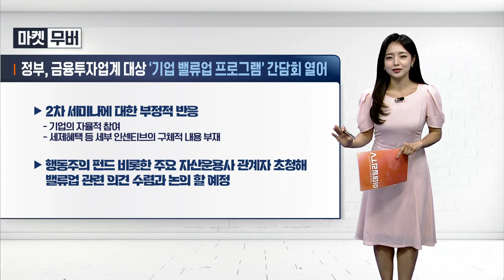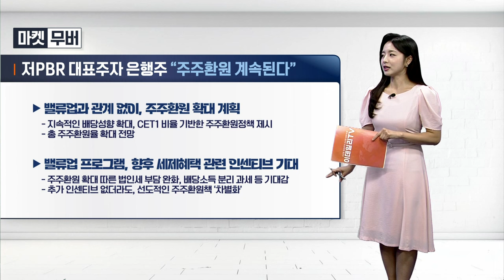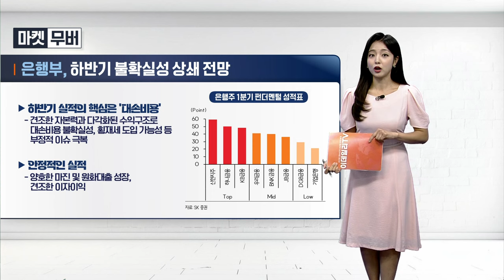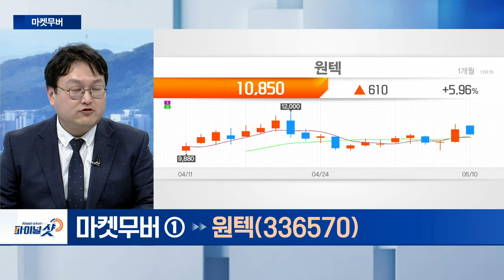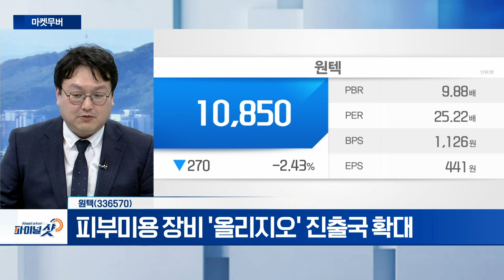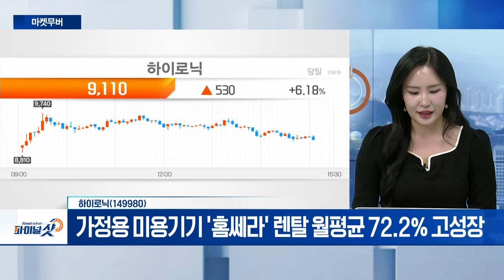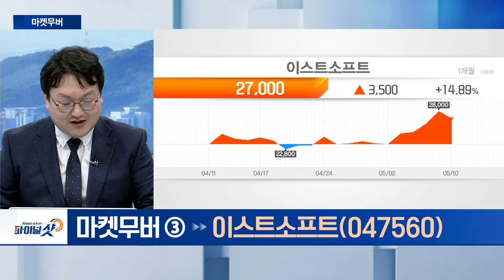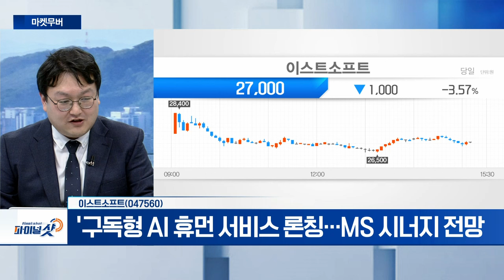원텍, 하이로닉, 이스트소프트 | Final Shot (20240510)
원텍(336570)
- 피부미용 장비 '올리지오' 진출국 확대
- 추가 상승 시, 매도 물량 출회 가능성 주목

- 피부미용‧홈 뷰티기기 수출 확대
- 가정용 미용기기 '홈쎄라' 렌탈 월평균 72.2% 고성장
- 피부미용 섹터 내 저평가 판단

- '구독형 AI 휴먼 서비스 론칭... MS 시너지 전망
- 주가 추가 상승 전망... 비중 축소 전략 유효